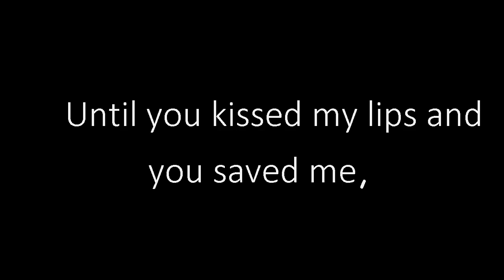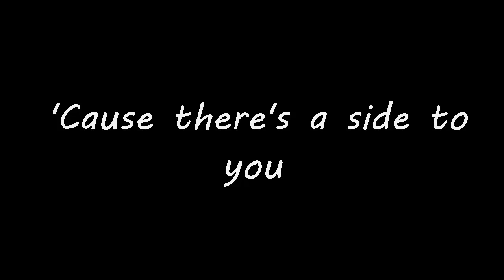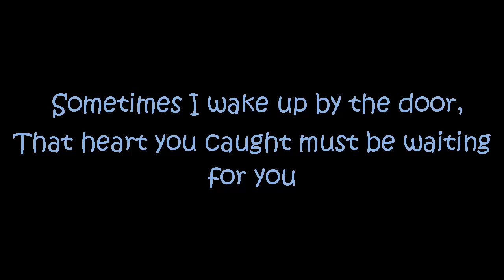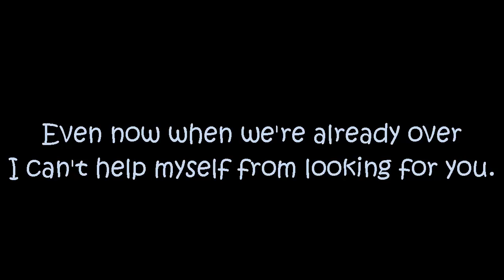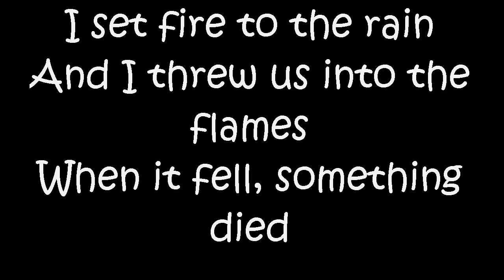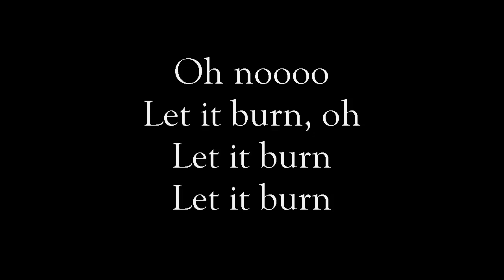SycAmourt - Set Fire To The Rain (Adele Cover) Lyrics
Lyrics of a song originally produced by Adele, This song is a cover made by SycAmount.

Paroles d'une chanson produite à l'origine par Adele, Cette chanson est faite par SycAmount.